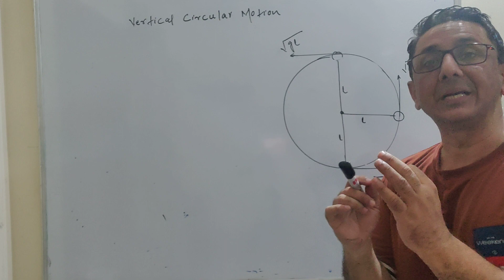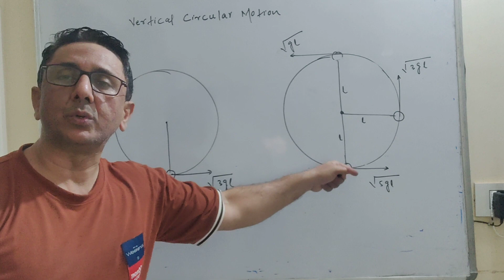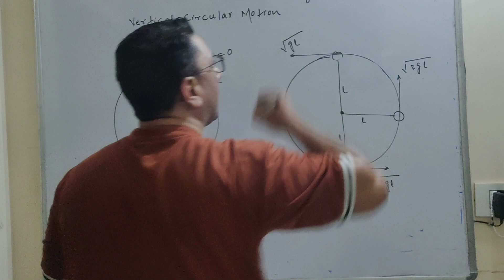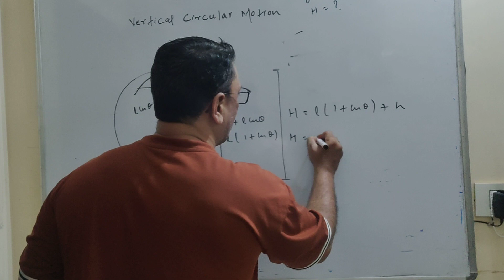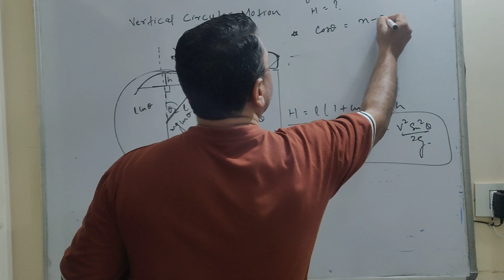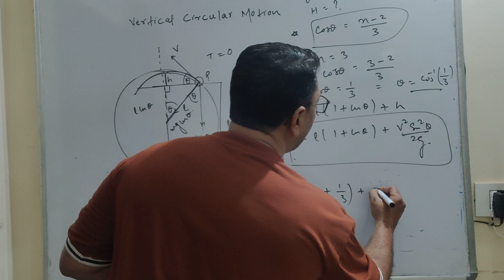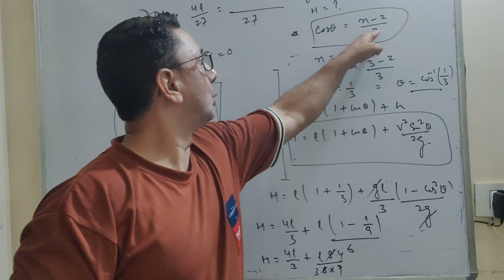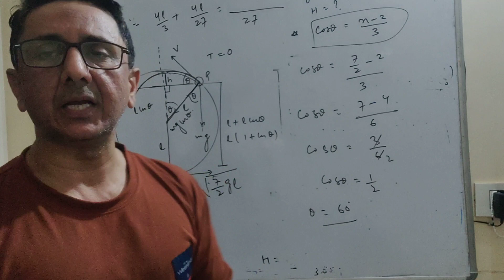Tricks on circular Motion .. for JEE/NEET (Solve in seconds) 😊😊😊😊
Circular Motion #Vertical circula Motion ## Mechanics#Laws
of Motion ##